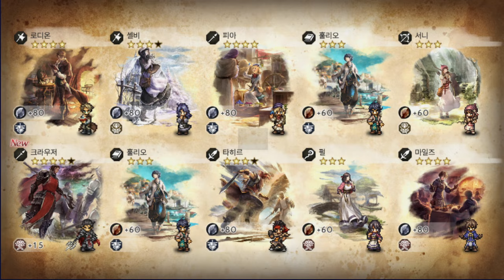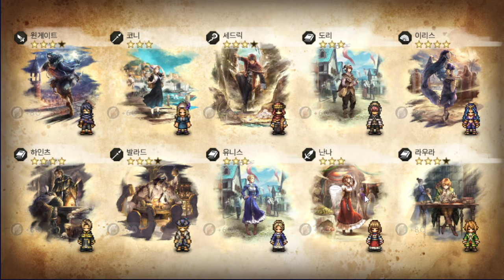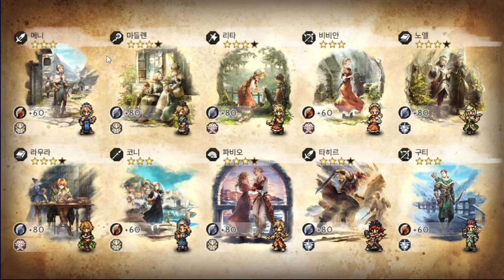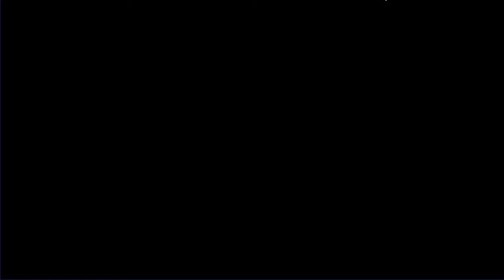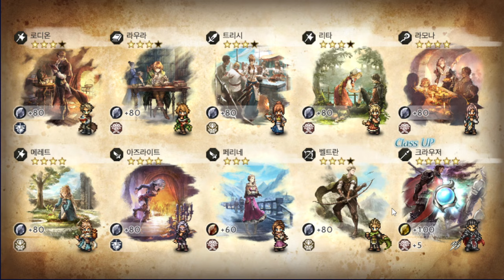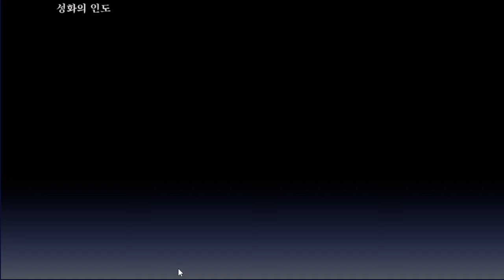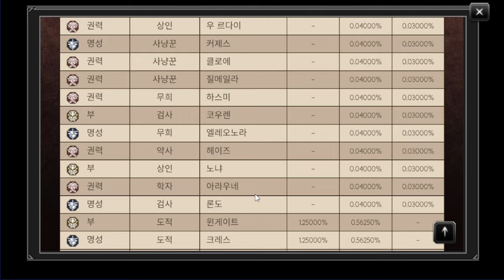옥패 신규 영웅 크라우저(추억 한정) 60뽑기 드가자! 1각 10필각 보이냐?! 파디스 꼬봉이였던 그가 중신까지?! [옥토패스 트래블러 대륙의 패자]